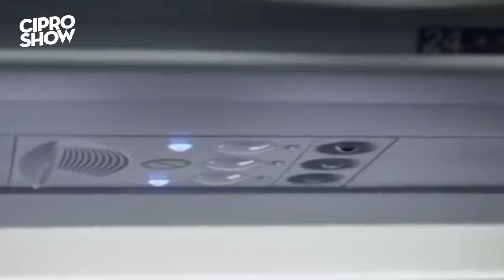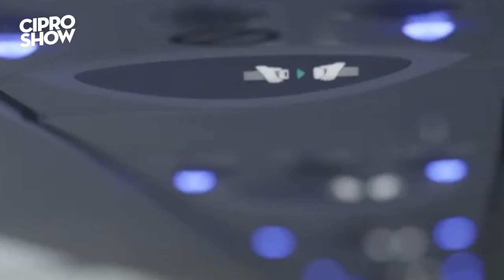EL MEJOR VIDEO DE SEGURIDAD DE VUELO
El mejor video de seguridad de una aerolínea, corazones a los que se pueden.

░ VIDEO ORIGINAL
► Interjet Video Seguridad